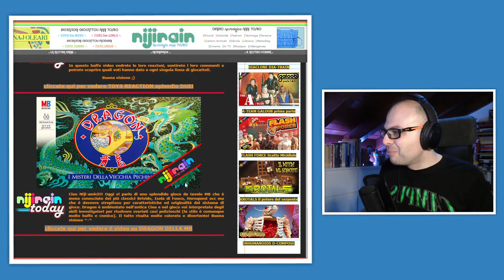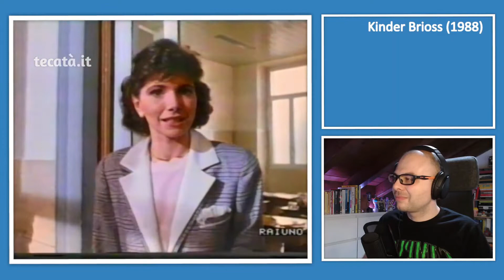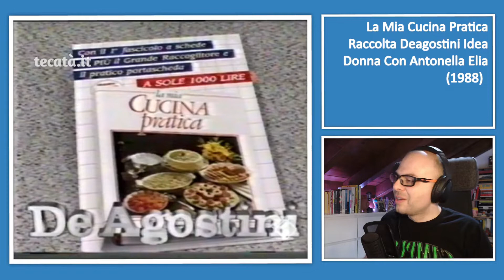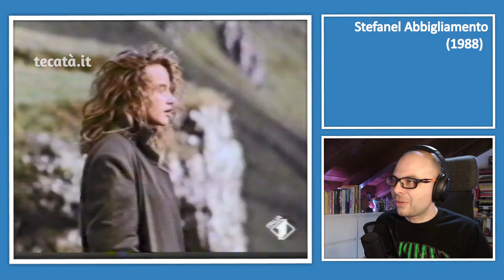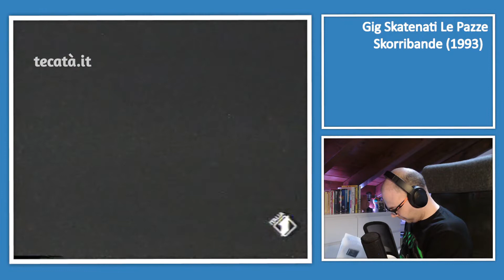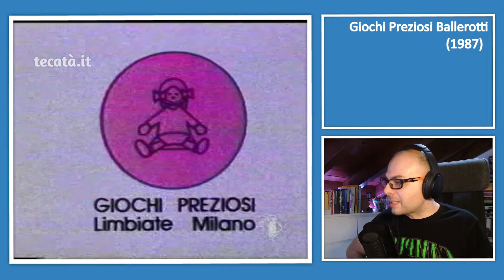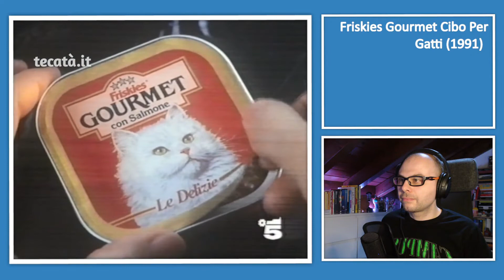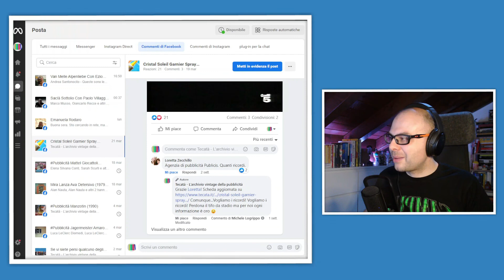Curiosità e Commenti sugli Spot Anni 80 - Ep.2 - Marzo 2022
Riguardiamo insieme tutti gli spot pubblicati su Tecatà nel mese appena concluso. Tra gli altri: Saclà con Paolo Villaggio e Gigi Reder, Dentifricio Paperino's, Audi 80 con Riccardo Rossi, Acqua Vera con Giorgio Faletti, Detersivo Biol con Corrado Mantoni, La Fattoria Parlante Mattel, Scarpe Antonini con Enrico Montesano, Yogurt Torre in Pietra con Sydne Rome, Birra Peroni con Milly Carlucci, La Mia Cucina Pratica con Antonella Elia, Polli con Maurizio Crozza...